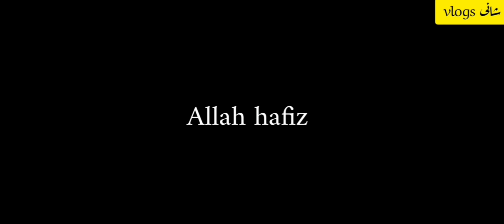Maweshi mandi Malir karachi 2020|cattle price update video|18 July 2020|Cattle Market|Shani vlogs